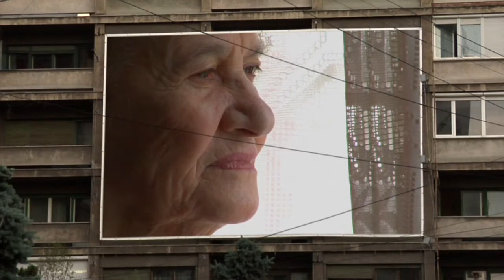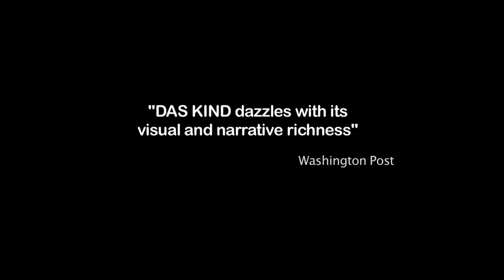I Shall Not Be Silent — film discussion, November 1, 2020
An unsung hero who should be widely known! In Berlin in the 1930’s, the civil rights of Jews were systematically stripped away. A young rabbi refused to be silent. His name was JOACHIM PRINZ and he set out to restore the self-esteem of the German Jews. Expelled from Germany in 1937, Prinz arrived in the United States, where he witnessed racism against African Americans and realized that the American ideal was not a reality. Prinz became a leader of the civil rights movement and spoke at the 1963 March on Washington, declaring, “Bigotry and hatred are not the most urgent problem. The most urgent, the most disgraceful, the most shameful and the most tragic problem is silence.”

Filmmaker RACHEL ESKIN FISHER is a Philadelphia native with a Ph.D. in Religious Studies from the University of California, Santa Barbara. She was the founding Director of the Genealogy Institute at the Center for Jewish History in New York. With Rachel Pasternak, she co-produced and co-directed the short documentary Remembering Oswiecim and the documentary Joachim Prinz: I Shall Not Be Silent. She is currently working on a screenplay about the first female Cabinet Secretary in the U.S., Frances Perkins. She lives in Maplewood, NJ with her family.

MICHAEL A. MEYER is the editor of Joachim Prinz, Rebellious Rabbi: An Autobiography–the German and Early American Years. Born in Berlin, Dr. Meyer grew up in Los Angeles and graduated from UCLA. His doctorate is from Hebrew Union College-Jewish Institute of Religion in Cincinnati, where he served as Professor of Jewish History until his recent retirement. His books include The Origins of the Modern Jew, Response to Modernity: A History of the Reform Movement in Judaism, and Rabbi Leo Baeck: Living a Religious Imperative in Troubled Times.

JONATHAN J. PRINZ was ordained at the Hebrew Union College-Jewish Institute of Religion. He served for nearly a decade alongside his father Joachim Prinz as a rabbi of their 1,000-family synagogue in Newark, NJ. While there, he was a founder of a community action anti-poverty agency. He left the rabbinate for what he expected to be a career in politics, but changed course in the wake of Robert F. Kennedy’s assassination. He then joined a small Wall Street firm working for one of its founders, Sanford I. Weill, who would go on to form Citigroup. Today he lives in North Carolina where he serves as a mentor to young entrepreneurs.